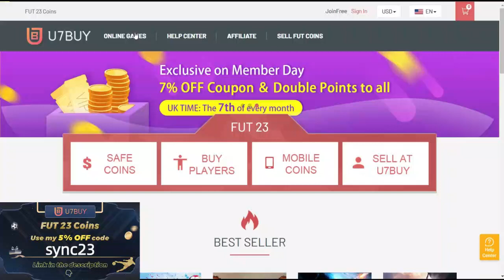POTM FEDERICO VALVERDE SBC FIFA 23! (CHEAPEST SOLUTION)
The cost is around 215k.